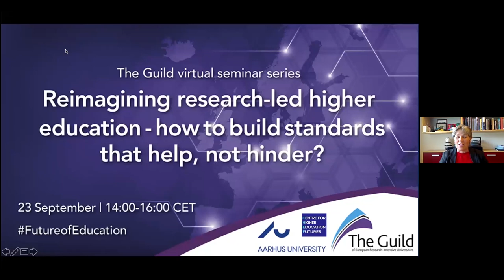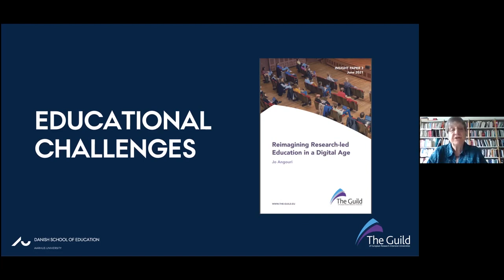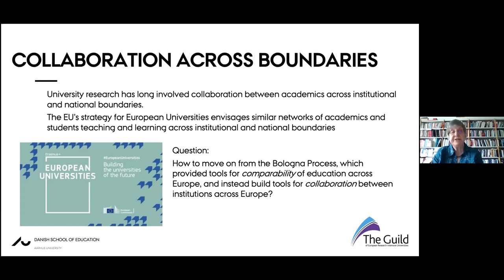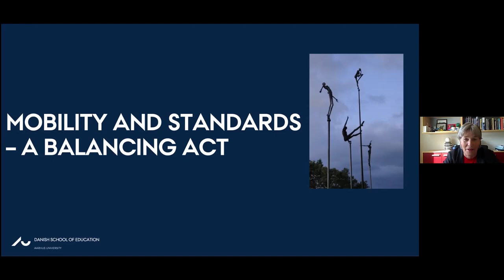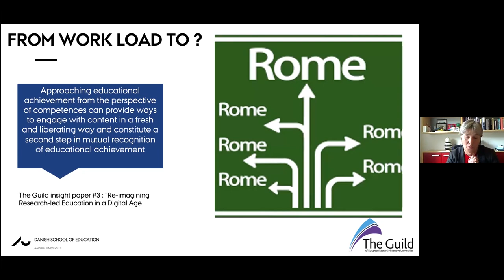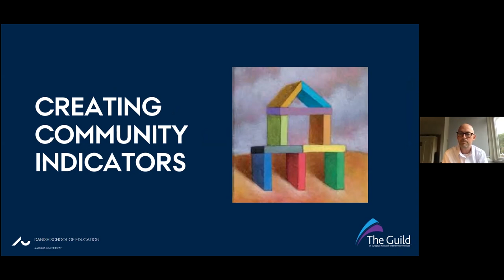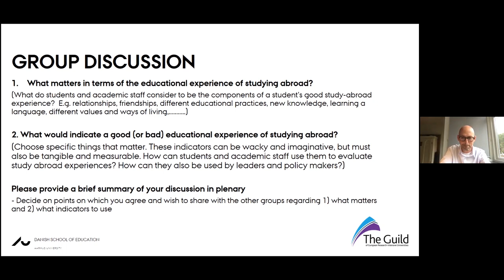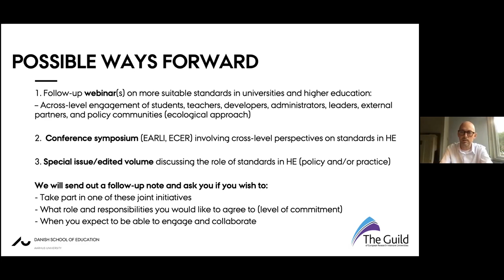The Guild and Aarhus University seminar: How to build standards that help, not hinder?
As part of The Guild's seminar series on the Insight Paper “Reimagining Research-led Education in a Digital Age”, The Guild, together with Aarhus University, hosted a virtual seminar on 23 September zooming in on quality assurance systems.

The second virtual seminar considered the breadth of the remit facing universities in their ambition to engage students in research-led education. The participants also discussed what kind of standards are needed that can enhance, rather than hinder, universities in fulfilling this ambition.